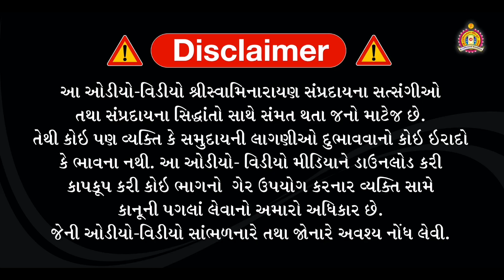Vachanamrut Chintan Gadhada Pratham 58 Part 1 - Sukhnandan Swami